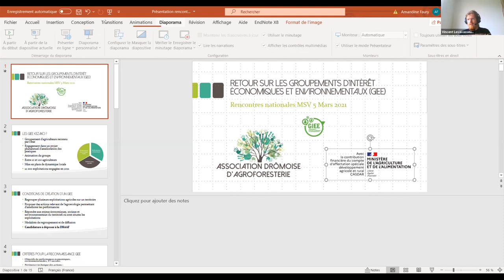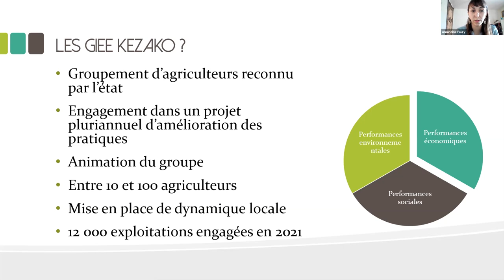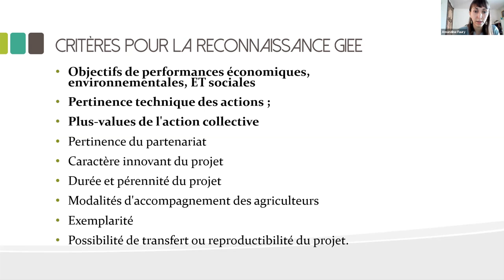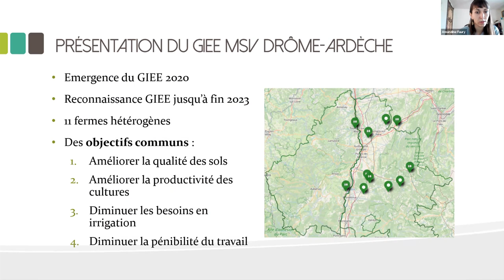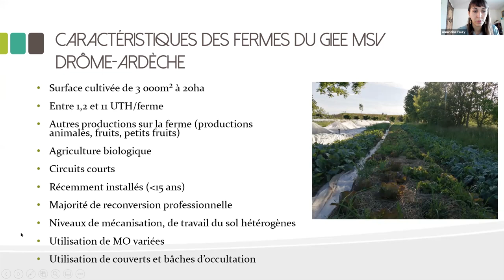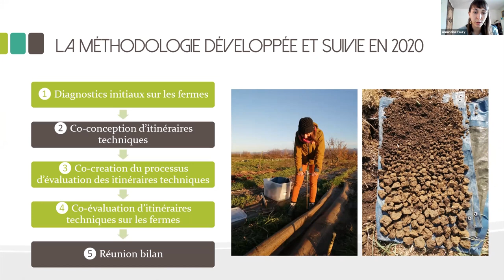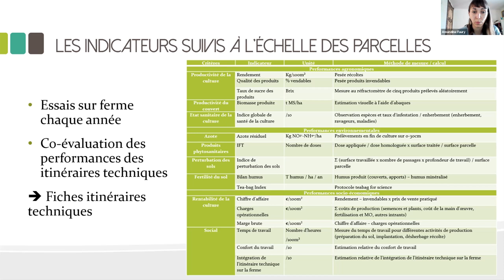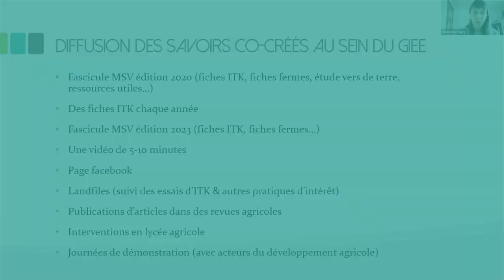Le GIEE MSV Drôme Ardèche: présentation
🌳 Amandine Faury, animatrice d'un Groupe d'Intérêt Economique et Environnemental au sein de l'Association Drômoise d'Agroforesterie, vous présente le travail du groupe en 2020.

🌱 Plus d’informations sur les actions de l'antenne normande de Maraîchage Sol Vivant